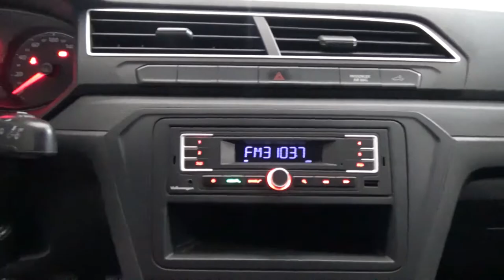Volkswagen / Saveiro / 2018 - 6257